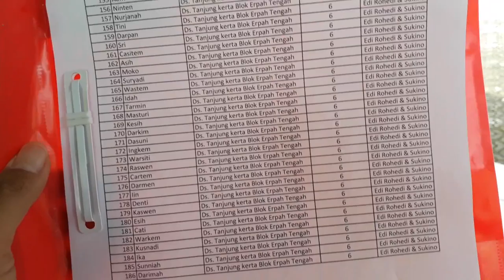BAKTI RAMADHAN 1438 H ALZAYTUN BERSAMA PANDU DAN PRAMUKA 6